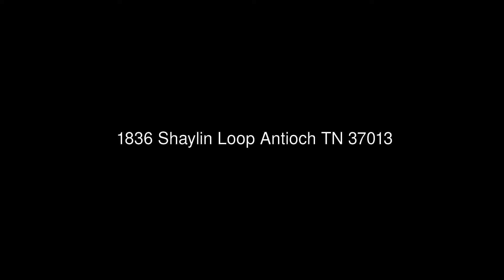1836 Shaylin Loop Antioch TN 37013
The Property Management Connection, LLC
4754 Trousdale Dr Ste 201